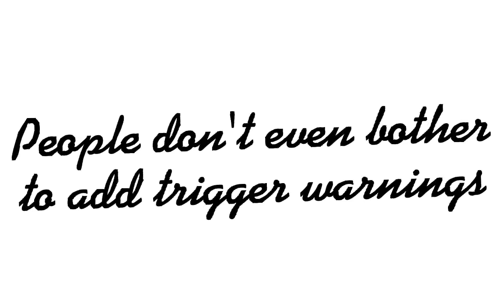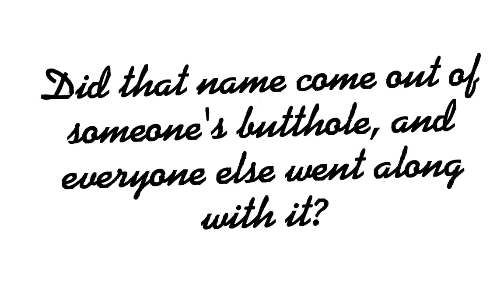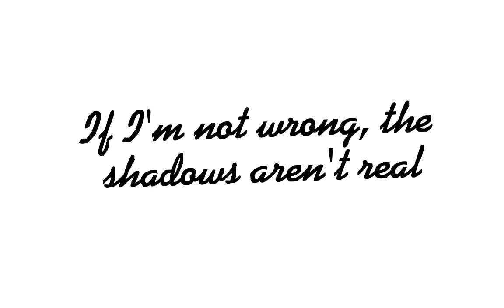Dear Gacha FNaF Community, WHAT THE HECK- / Read Desc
Please don't attack anyone with an AU like this. Just because it's not cannon, dosen't mean you go and hate on them. It could really hurt someone. If you have an AU containing any of the things said in this video, I don't mean to offend you.

P.S: Please don't comment the "excuse" of "it's just and AU". This is practically changing the whole Afton family backstory.